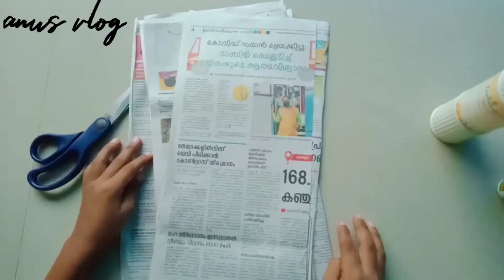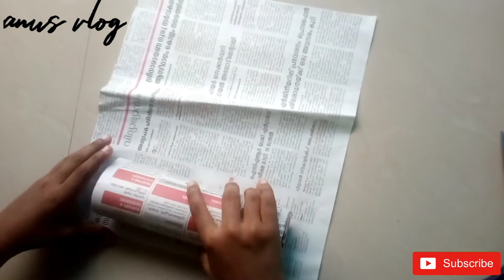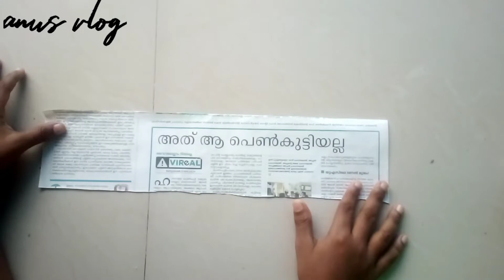Newspaper flowar vase /Newspaper craft / anus vlog /